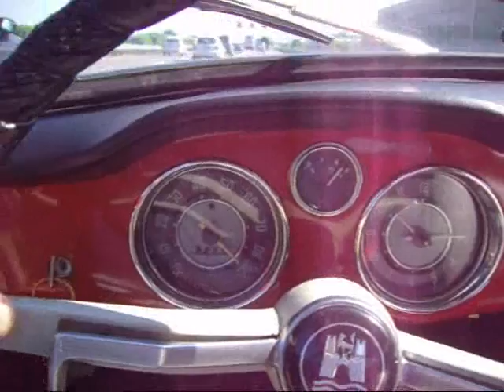90mph 63 Karmann Ghia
This is a original 6V 1200c.c. Karmann Ghia, still goes to 90mph!